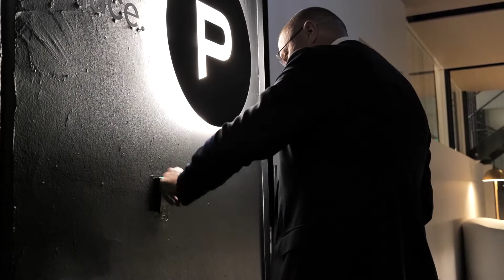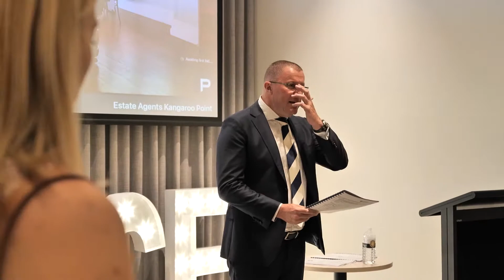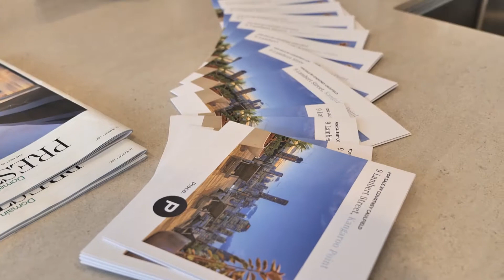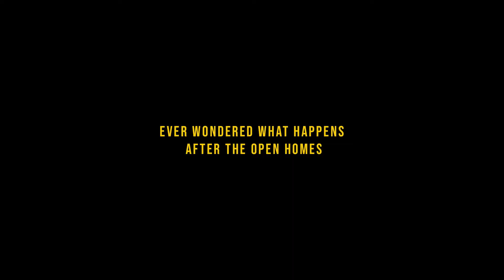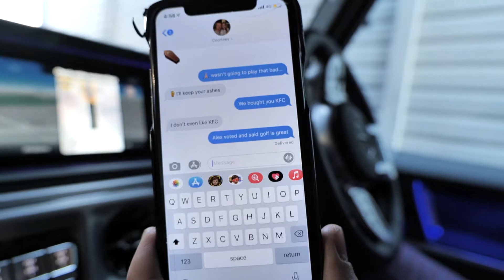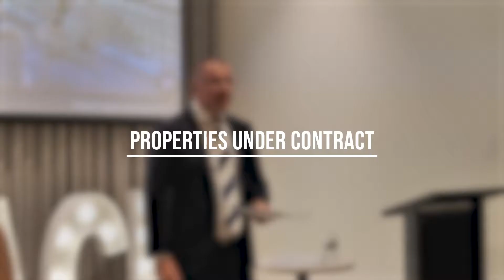Simon Caulfield Vlog #012